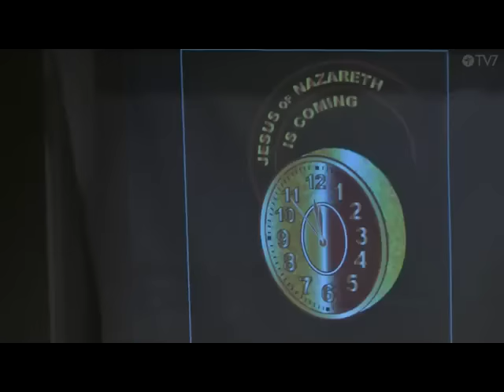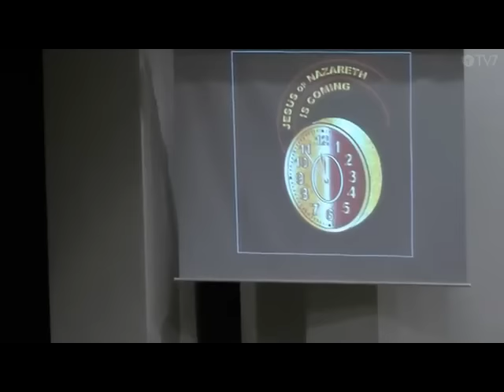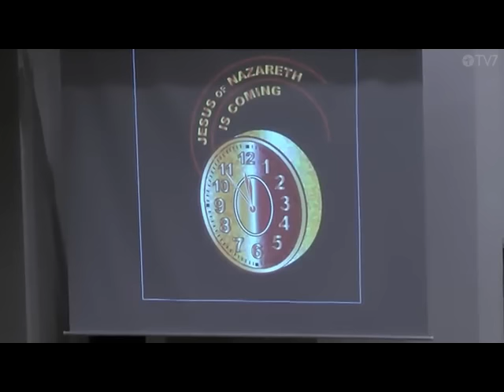The Cloud of God, Mighty Prophet Owuor, Finland, 2015 (pt1 of 5)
Life changing Message of the LORD! Mobilizing the global church of Christ for the glorious End Time Revival, to prepare the Way for the Coming of the Messiah!  Let us prepare in righteousness, and holiness for the wedding supper of the Lamb is nigh!!

Shalom!